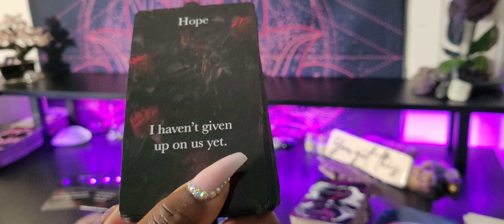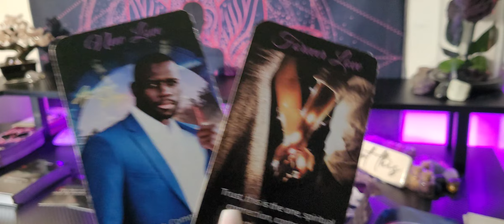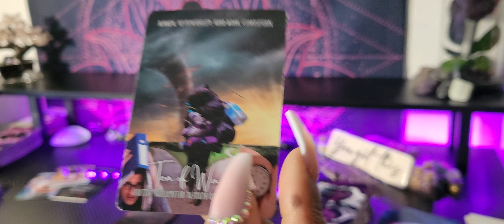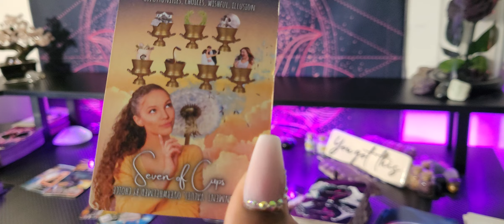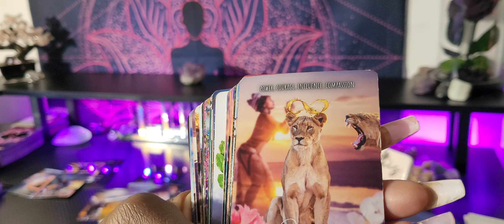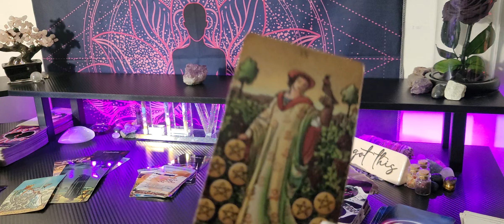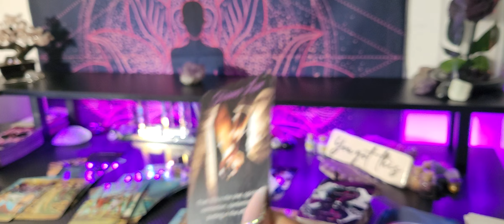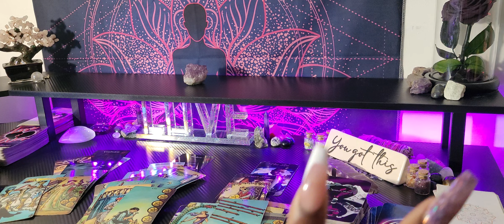♍️VIRGO/YOUR AVOIDANCE IS BREAKING THEM-YOU WERE SERIOUS ABOUT HAVING & DOING BETTER 💜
👑KINGS & QUEENS👑

My ☀️♍
My  🌙 ♊